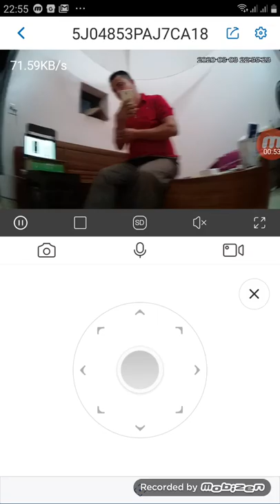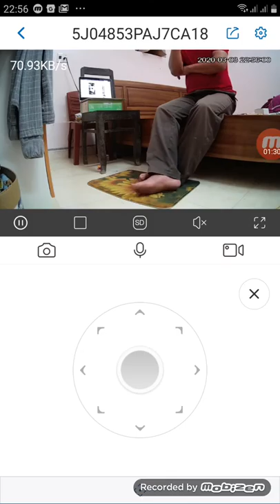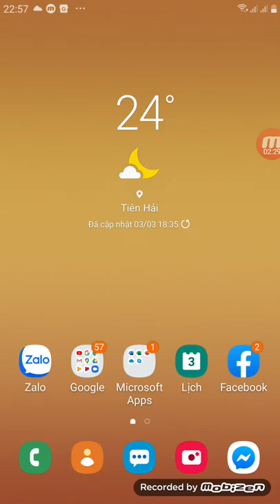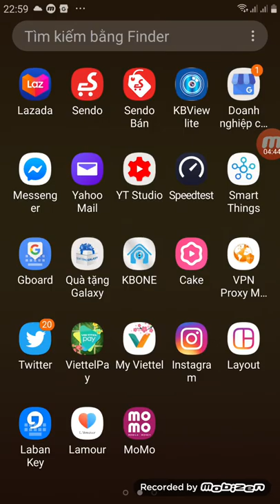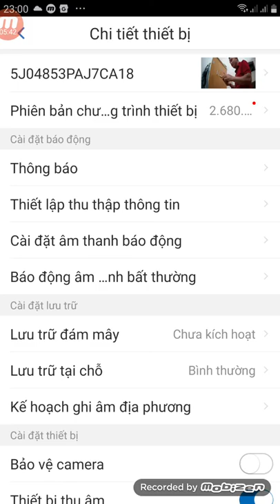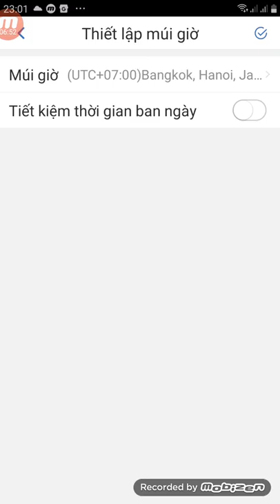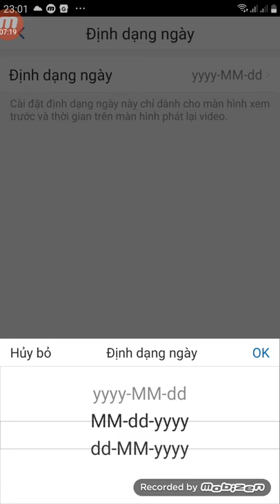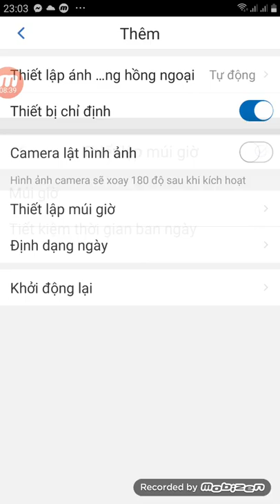Hướng dẫn cài đặt lại thời gian cho Camera Kbone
Cài giờ cho Camera Kbone